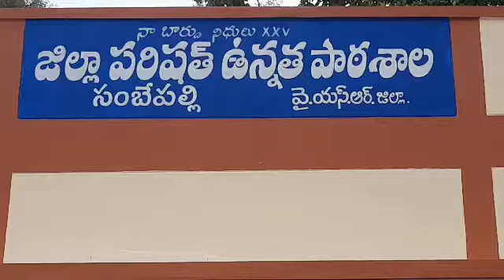ZPHS SAMBEPALLI (1)